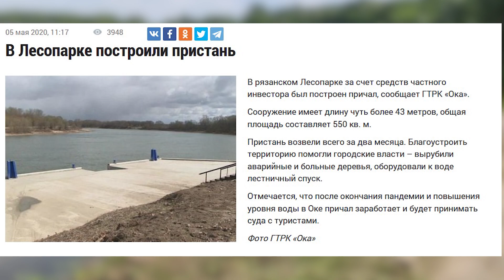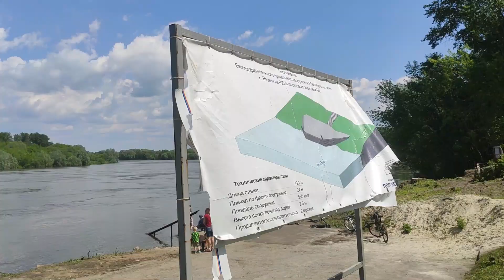Причал в Рязани затопило спустя месяц после его открытия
Картина маслом:
1. Открываем в мае новый причал для пассажирских теплоходов на Оке, после бесснежной зимы и при обмелении реки
2. Круизная компания отменяет судоходство по Оке на 2020 год
3. Начинаются дожди, вода прибывает, уровень реки возвращается к норме
4. Новый причал затопило :)